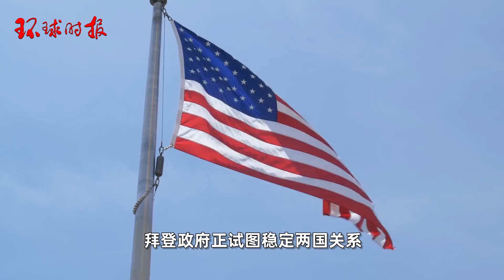新加坡学者：中国“悄然”反制美国打压，但没对美主动采取措施